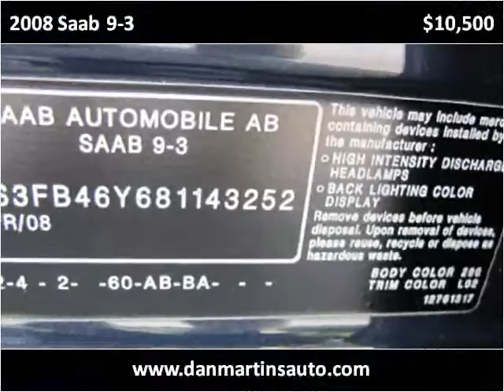2008 Saab 9-3 Used Cars Pelham NY